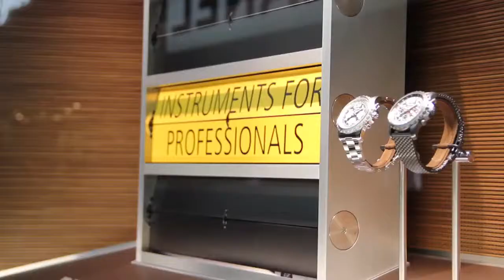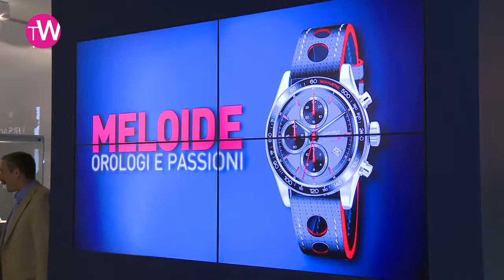The Eberhard challenge at Baselworld 2013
Mario Peserico, CEO of Eberhard, explains how the brand developed an original contest on social platforms and in particular blogs to have the public engage with the brand and design new watch models based on the Champion V model.